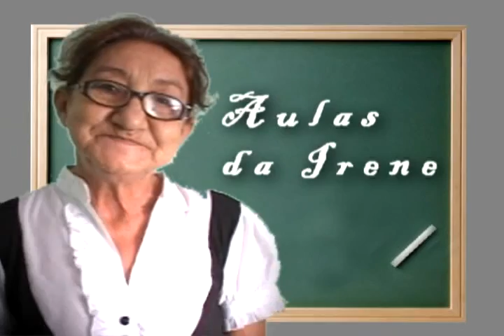AULAS DA IRENE